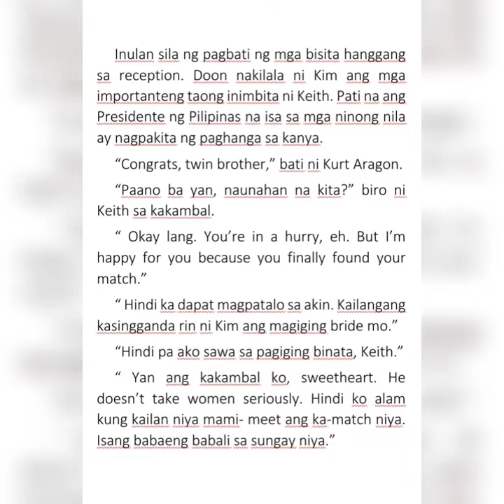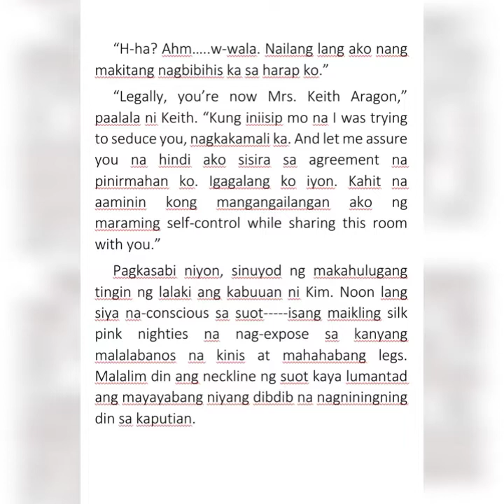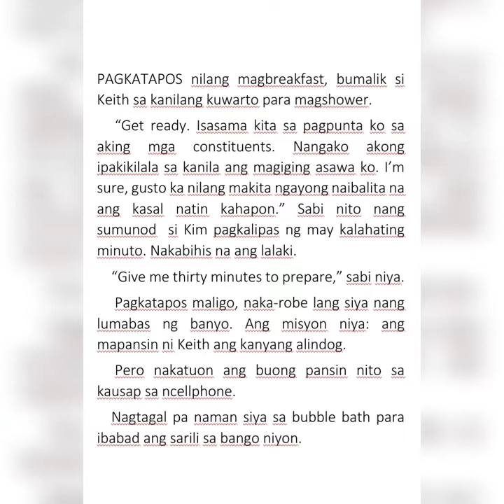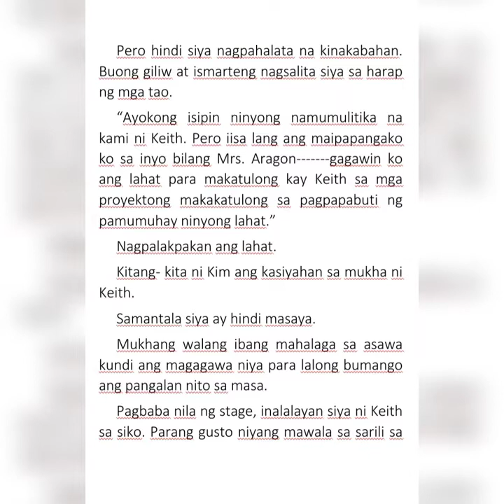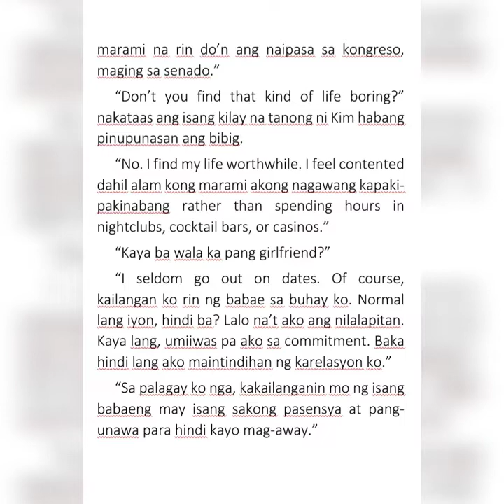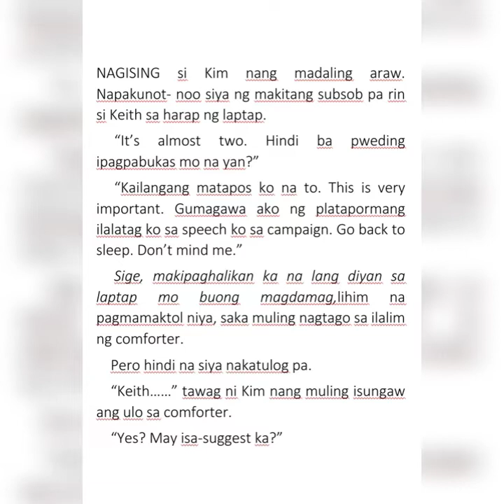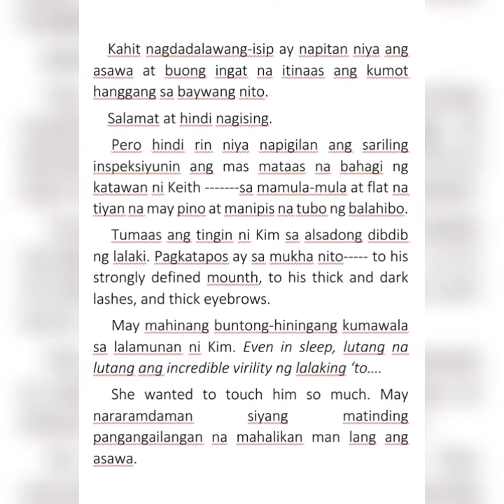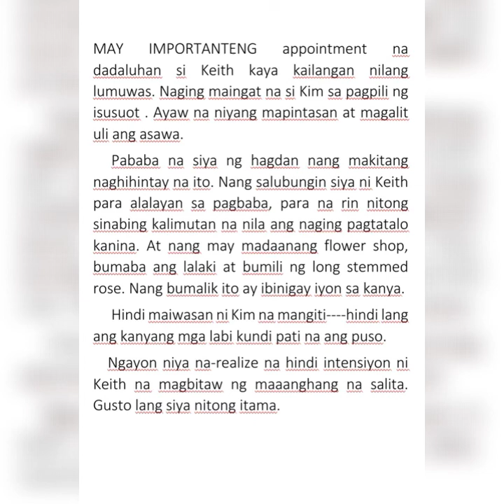A Man of My Dreams (a love story) like wattpad series (Full Story) Chapter 4 & 5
motivational songs
inspirational songs
relaxing music
opm music
pampatulog music
english lovesongs
best love songs
praise songs
new english love songs
music playlists 2021
tiktok music
hugot music
patama songs
happy songs
sad songs
heart broken songs
old songs
new music 2021